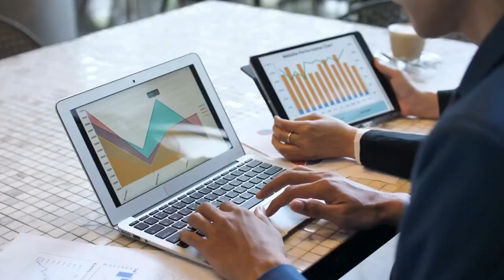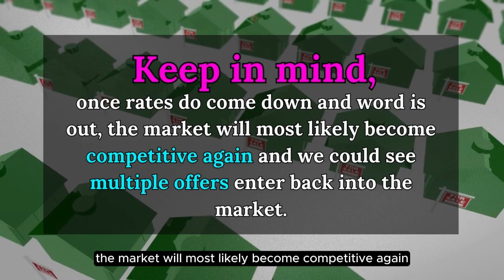Housing Forecast: Are Buyers Feeling Excited About The Market Again?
Are mortgage rates going to drop this fall and make home buyers feel excited again?! We can’t forget last October when rates hit an all-time high of nearly 8% for a 30-year fixed loan 📈😱  It pretty much put the real estate market at a screeching halt for both buyers and sellers. Here is what you need to know as the housing market shifts into Fall.

Realtor OurEastBayHome powered by eXp Realty #01992169